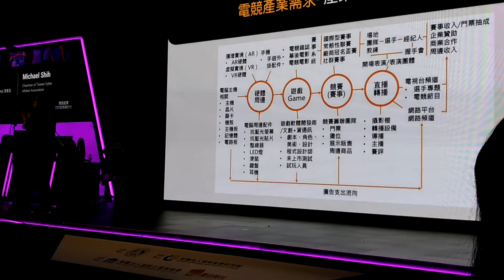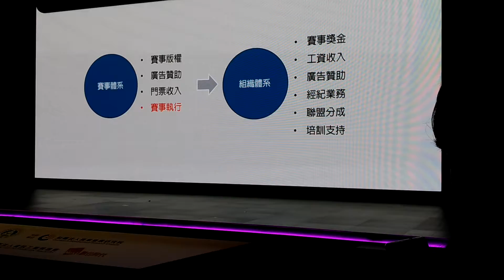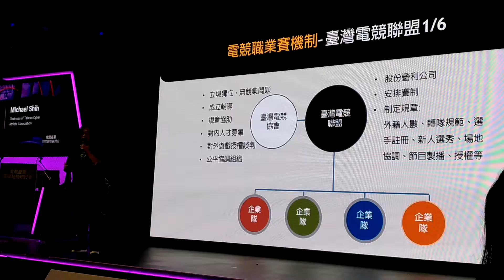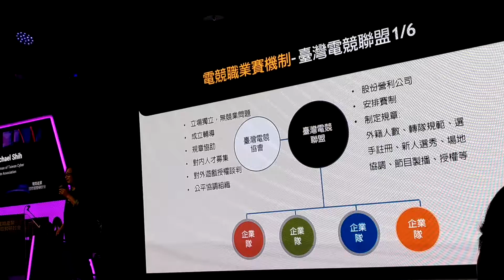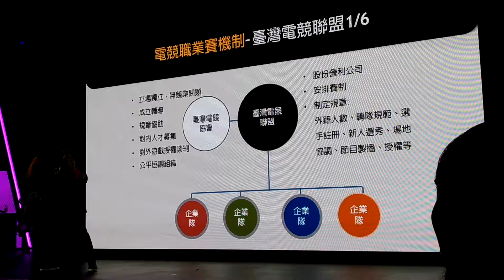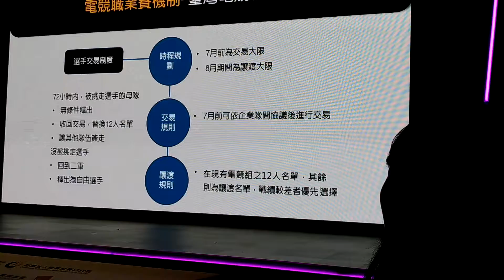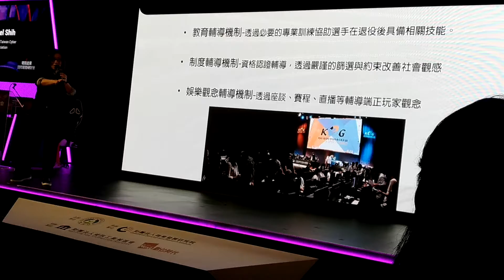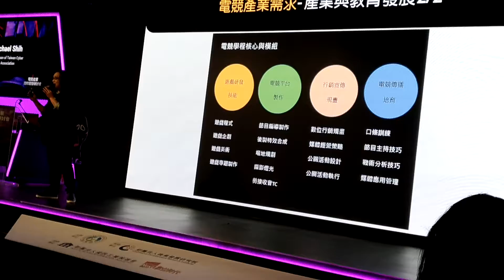V 20181205 160006 vHDR Auto 電競 施文彬致詞之一